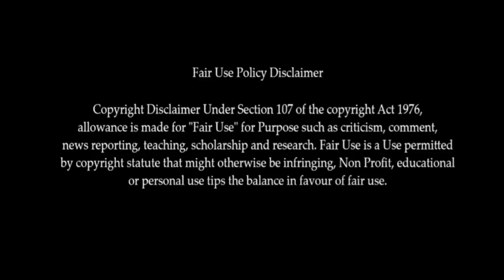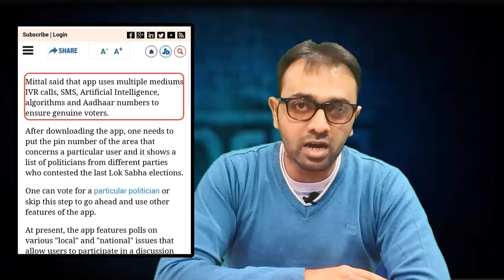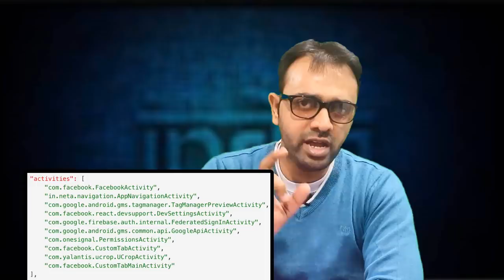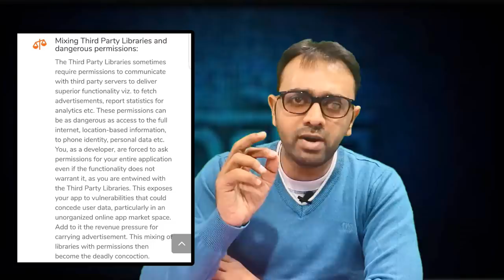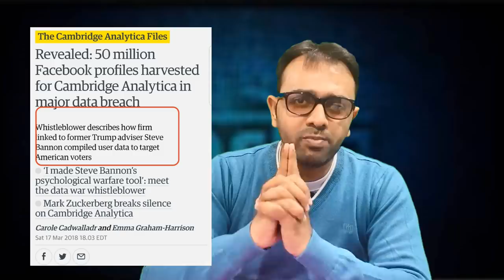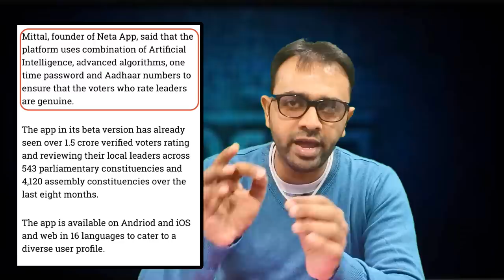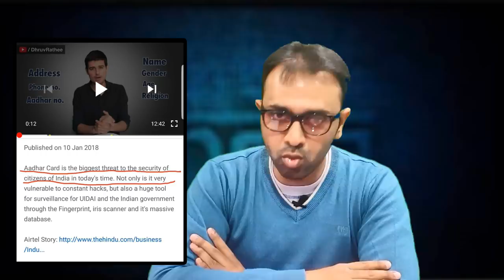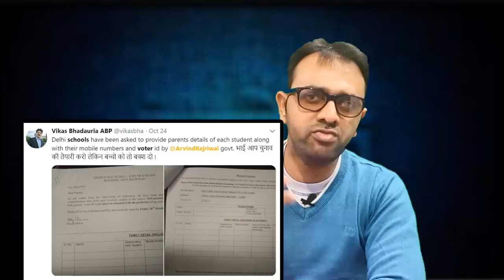Dhruv Rathee: Neta App Game Over |Aaj Ki Taza Khabar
Aaj ki Taza Khabar Youtube Channel, In this Video- will show you  how Dhruv Rathee who was against AAdhar card scheme is now favoring an application which uses AAdhar as per the statements from Pratham Mittal who is the owner of Neta App